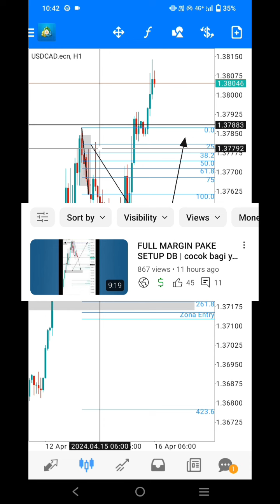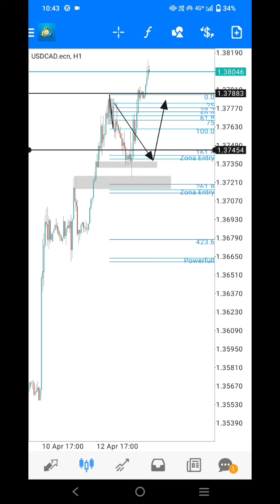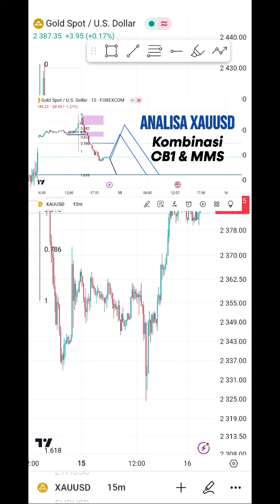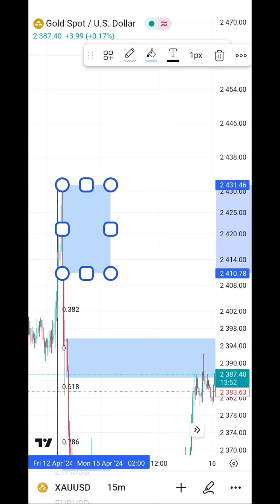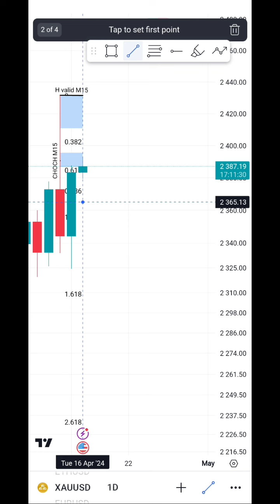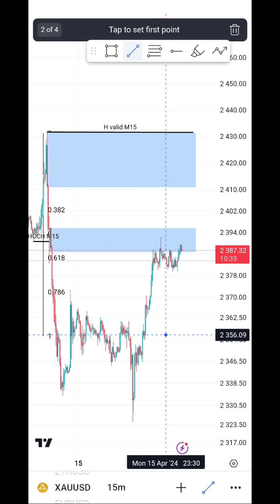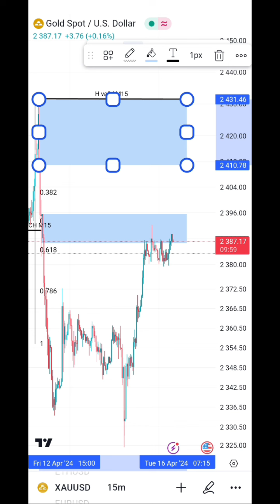Analisa GOLD Hari Ini